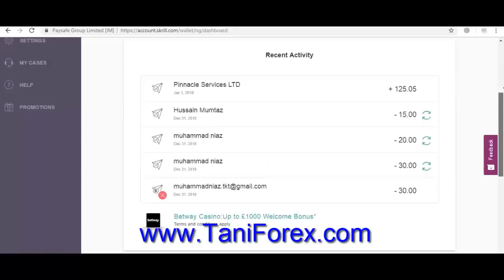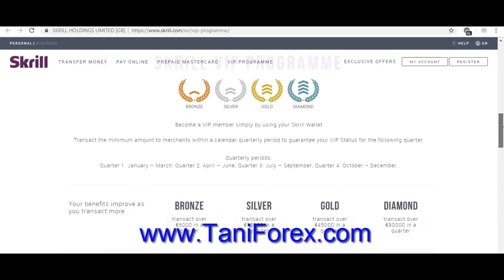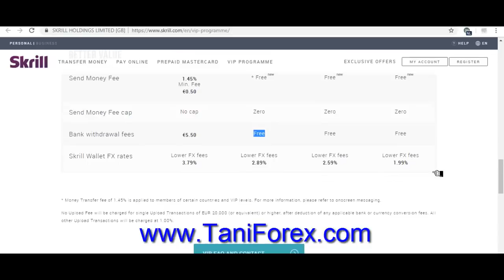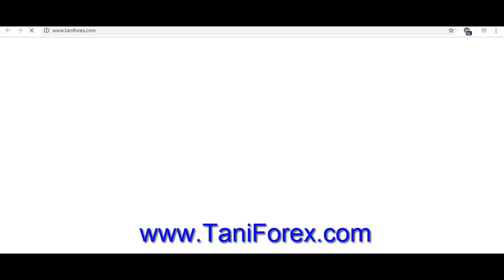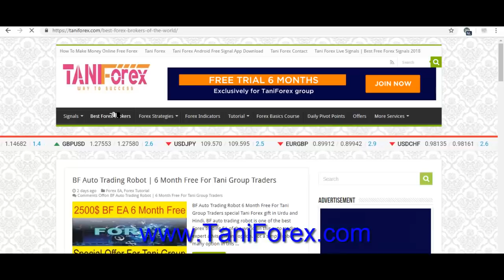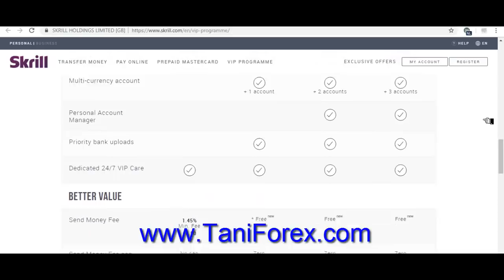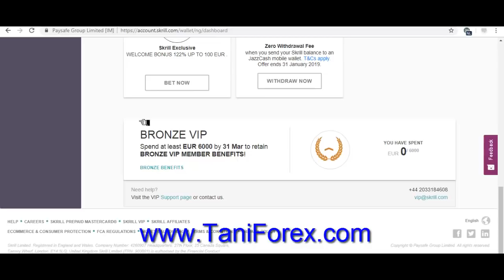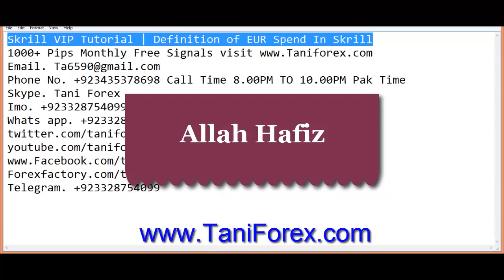Skrill VIP Tutorial | Definition of Spend Money In Skrill | Tani Forex Tutorial in Hindi and Urdu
Skrill is one of the famous way to deposit and withdraw in Foreign exchange business. In this tutorial information about skrill account deposit, withdraw. secret trick change your account free to VIP.  For more information about 4 level of skrill upgrade bronze, silver, gold and diamond in Urdu and Hindi by Tani Forex must